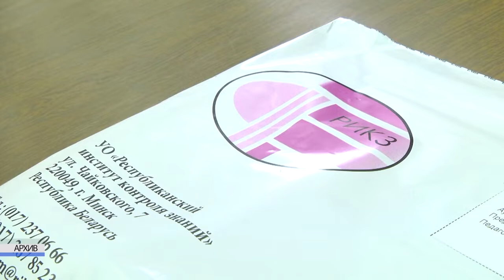2022-10-12 г. Брест. 23 октября старт репетиционного тестирования. Новости на Буг-ТВ.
Тысячам выпускников Брестской области в следующем году предстоит пройти централизованное тестирование. Для того, чтобы хорошо подготовиться к этому волнительному моменту в своей жизни, преподаватели советуют не только усердно заниматься, но и как минимум один раз попробовать свои силы на репетиционном тестирование.  Кстати, его первый этап стартует уже 23 октября.